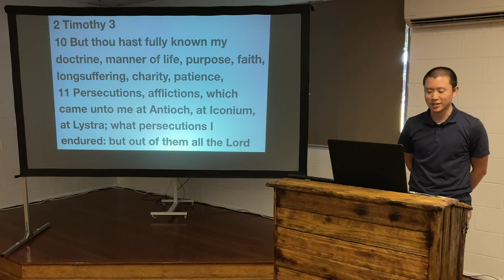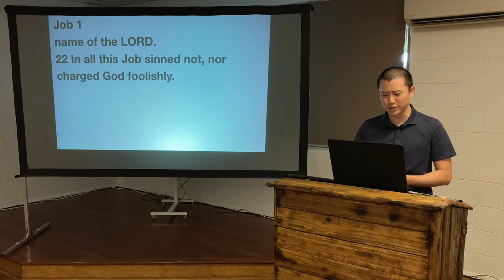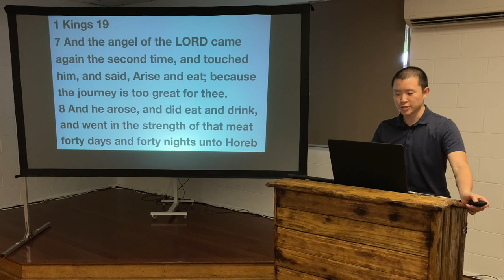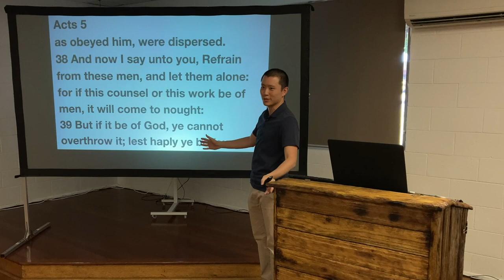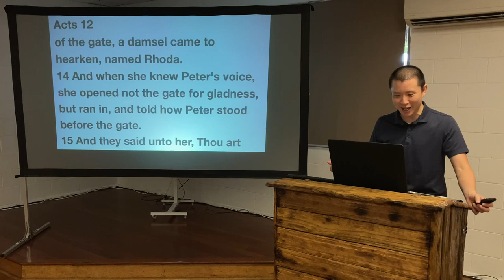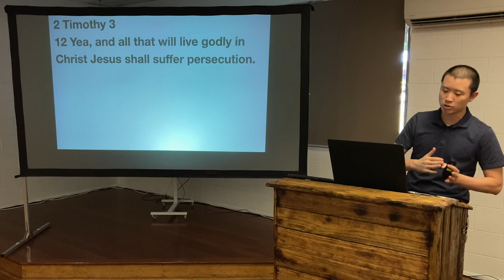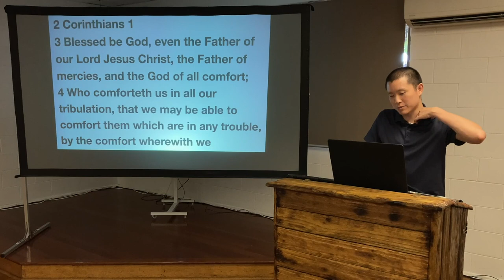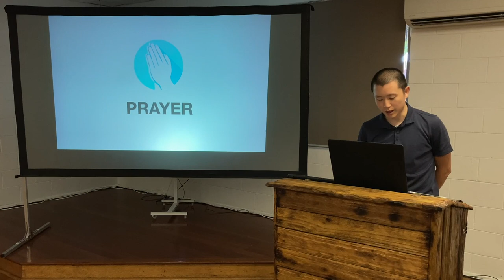SUN: Trials and Tribulations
Victor Tey preaches on troubles in the Christian life and how we should expect them if we take a stand for Jesus Christ.

00:00 Introduction
04:08 Job
11:56 Elijah
18:26 Peter
36:08 Paul
42:36 The Hall of Faith
46:23 Applications